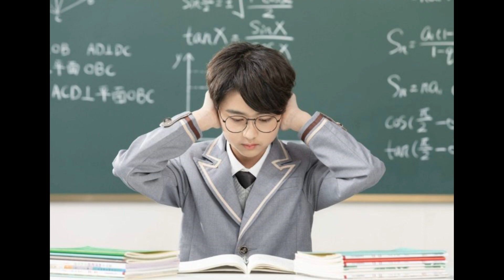Máy massage cổ loại nào tốt dành cho nhân viên văn phòng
Tìm hiểu thêm:
Trên thị trường hiện nay có rất nhiều các dòng máy massage đến từ nhiều thương hiệu khác nhau, tuy nhiên không phải ai cũng am hiểu về đồ công nghệ và biết cách lựa chọn máy massage cổ loại nào tốt nhất. Trong bài viết này, Shopee sẽ giới thiệu cho bạn top 7 máy massage cổ đang thịnh hành nhất trên thị trường hiện nay.

Công dụng của máy massage cổ vai gáy
Máy massage cổ vai gáy có công dụng làm giảm hiệu quả những cơn đau nhức ở xung quanh vùng vai gáy và vùng cổ. Khi hoạt động, máy sẽ tác động lên các nhóm cơ ở cổ, vai, từ đó giúp các khớp được thả lỏng, làm dịu các cơn đau nhức trong chốc lát.

Bên cạnh đó, máy massage cổ vai  gáy còn giúp lưu thông tuần hoàn máu được tốt hơn. Thường xuyên sử dụng máy massage cổ vai gáy hằng ngày, bạn sẽ nhận thấy rõ được sự khác biệt khi những cơn đau đầu, mỏi cổ lập tức được xua tan.

Ngoài công dụng tác động lên thể trạng, máy massage cổ vai gáy còn giúp giảm stress hiệu quả, giúp tinh thần của người dùng trở nên thoải mái và dễ chịu hơn.

Top 7 máy massage cổ dành cho người già
Máy massage cổ vai gáy Ailuen ALE-10
Nếu bạn đang phân vân và không biết nên lựa chọn máy massage cổ vai gáy loại nào tốt thì hãy thử tìm đến dòng máy massage cổ Ailuen ALE-10 nhé.

Chiếc máy massage này luôn được người dùng đánh giá cao và ưa chuộng vì nó có thể đáp ứng đầy đủ các tiêu chí mà người dùng đặt ra: mẫu mã đẹp, chất lượng cao, giá thành hợp lý. Cùng điểm qua một vài những ưu nhược điểm của máy massage cổ vai gáy Ailuen ALE-10 đa năng này nhé!

Ưu điểm:

Thân máy được làm từ nhựa ABS cao cấp, bên trong được bọc thêm lớp đệm silicone vô cùng êm ái. Ngoài ra, 2 điện cực từ được làm từ chất liệu thép không rỉ, dẫn nhiệt tốt, đảm bảo an toàn cho người dùng trong suốt quá trình sử dụng.
Với giá thành rẻ nhưng Ailuen ALE-10 vẫn đáp ứng được 6 chế độ massage khác nhau: tự động, chế độ xung, bấm huyệt, ấn nóng, nhào và đập.
Chế độ tự động tắt khi điện cực xung không tiếp xúc với da giúp tiết kiệm điện năng tối đa.
Máy sử dụng công nghệ xung điện ở tần số thấp.

Nhược điểm:

Hoạt động dựa trên công nghệ xung điện, khi sử dụng ở tần số cao sẽ tạo cảm giác hơi tê tê.
Thời gian sử dụng ngắn, cứ sau mỗi 15 phút máy sẽ tự động tắt, khiến bạn tốn nhiều thời gian để khởi động lại từ đầu.
Máy massage cổ Xiaomi Jeeback G5
Từ khi được thành lập cho đến nay, Xiaomi luôn là một thương hiệu chuyên sản xuất smartphone, laptop, máy tính bảng, Tivi, tủ lạnh,… được người dùng Việt Nam luôn tin tưởng và yêu thích. Tất cả các sản phẩm của Xiaomi luôn được đánh giá cao về chất lượng cũng như giá thành phù hợp với túi tiền của nhiều người. Máy massage cổ Xiaomi Jeeback G5 là một trong những sản phẩm mà bạn nên một lần trải nghiệm từ thương hiệu này.

Ưu điểm:

Máy massage cổ Xiaomi Jeeback G5 có thiết kế nhỏ gọn, tông màu đen trắng sang trọng, phần gọng ôm trọn cổ, tiện lợi cho người dùng.
Chức năng kết nối với điện thoại và điều khiển từ xa thông qua app có thể tự động nhắc nhở người dùng nếu ngồi không đúng tư thế.
Nhược điểm:

Xiaomi Jeeback G5 có có giá thành đắt hơn so với những loại máy massage thông thường khác có mặt trên thị trường hiện nay.
Máy massage cổ loại nào tốt – AZAKI AZ-N109 Plus
Nằm trong danh sách máy massage cổ vai gáy loại nào tốt không thể không nhắc đến cái tên AZAKI AZ-N109 Plus.

Ưu điểm:

6 chế độ massage: vỗ nhẹ, cạo gió, bấm huyệt, châm cứu, thư giãn và 15 chế độ rung khác nhau.
Bên trong có miếng đệm silicon mềm mại, an toàn cho mọi loại da và thân thiện với môi trường.
Thiết kế máy dạng hình chữ U phù hợp cho mọi loại dáng cổ to nhỏ.
Nhược điểm:

Máy massage cố AZAKI AZ-N109 Plus chỉ có khả năng hoạt động tối đa 15 phút. Sau khoảng thời gian này, máy sẽ tự động tắt và khiến bạn tốn thời gian khi khởi động lại.
Có giá thành dao động từ 1 triệu đồng, cao hơn nhiều so với các loại máy khác.
Máy massage vùng cổ vai gáy HASUTA HMN-160
Được thành lập từ năm 2019, HASUTA là thương hiệu chuyên sản xuất các mặt hàng điện tử gia dụng thông minh như máy massage, máy tập thể dục, máy chạy bộ và nhiều những thiết bị chăm sóc sức khỏe khác. Hãy cùng điểm qua một vài những ưu nhược điểm của dòng sản phẩm máy massage cổ HASUTA HMN-160 này nhé.

Ưu điểm:

Với 3 chế độ massage: châm cứu, xung điện, massage sưởi nhiệt và 15 mức cường độ có thể đáp ứng được nhu cầu của người sử dụng.
Kiểu dáng thiết kế hình chữ U, giúp ôm sát cổ. Thiết kế nhỏ gọn, tiện lợi giúp dễ dàng mang theo đến bất cứ nơi nào.
Được trang bị điều khiển từ xa giúp mang lại tiện lợi cho người dùng.
Nhược điểm:

So với những loại máy massage khác, HASUTA HMN-160 vẫn chưa có nhiều tính năng đa dạng.
Giá thành dao động từ 1 triệu.
Máy massage cổ vai gáy KL-5830
Máy massage cổ loại nào tốt? – Một loại máy massage cổ vai gáy khác đang được rất nhiều người quan tâm đó chính là máy massage KL-5830.